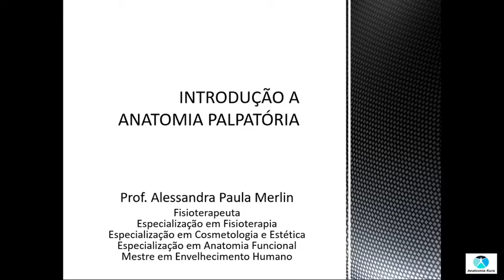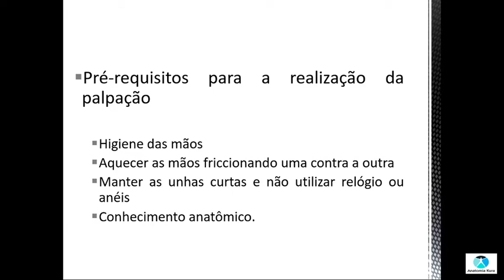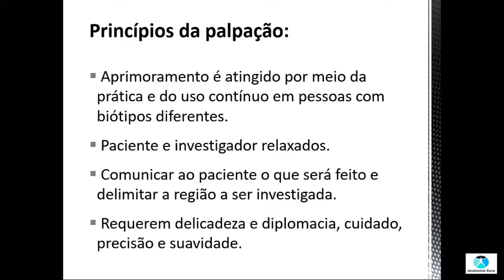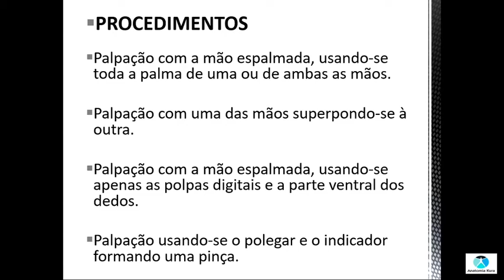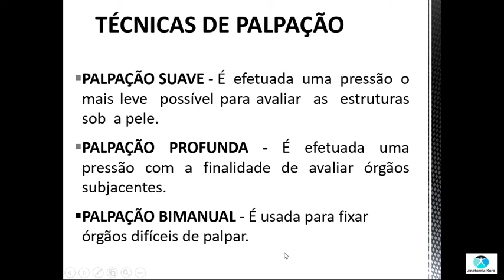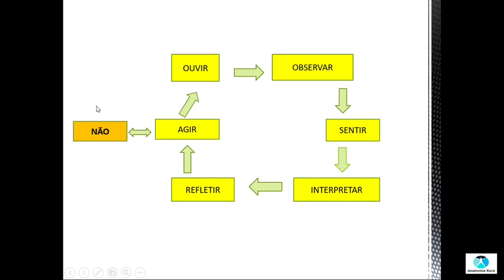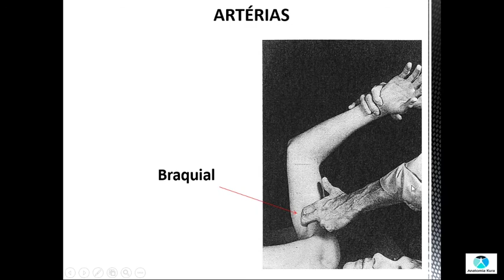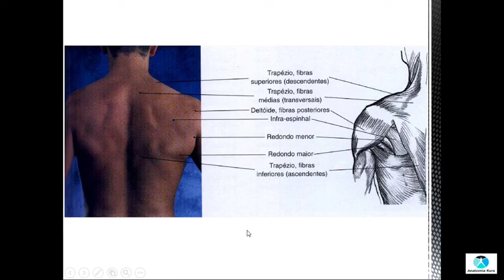Introdução a anatomia palpatória